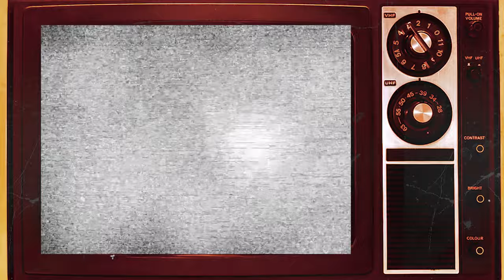THE ANDY GRIFFITH SHOW (1960) Cast: Then and Now 2023 🌟 All the actors died tragically!!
"The Andy Griffith Show," a beloved American television sitcom that originally aired from 1960 to 1968, is a timeless classic that continues to charm audiences to this day. Set in the idyllic fictional town of Mayberry, the show follows the life of Sheriff Andy Taylor, played by the talented Andy Griffith, as he navigates the everyday challenges and humorous adventures of a small-town lawman. With a heartwarming blend of humor, strong moral values, and a delightful cast of characters, including the lovable Deputy Barney Fife, played by Don Knotts, the show captures the essence of a simpler, more wholesome era in American television. "The Andy Griffith Show" remains a cultural treasure, celebrated for its endearing characters, memorable moments, and its enduring ability to bring smiles to the faces of viewers of all ages.